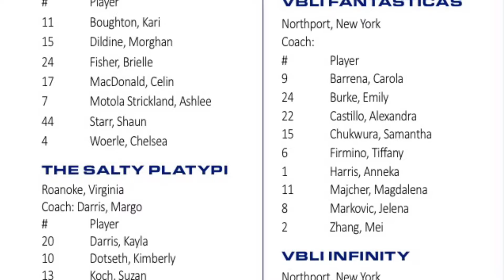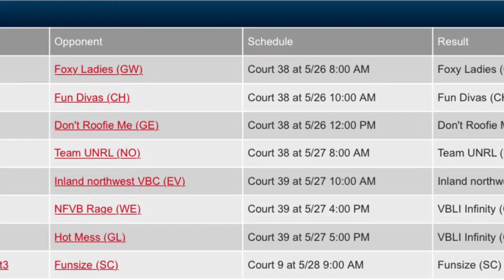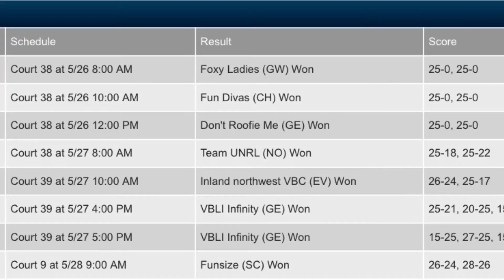VBLI Infinity vs NFVB Rage - Round 6 / Game 3 / 2017 Nationals Volleyball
VBLI Infinity  / USAV Nationals Minneapolis, MN / May 26 - 31, 2017

Tournament Schedule:
1 R1aG1P3 Foxy Ladies (GW) Court 38 at 5/26 8:00 AM Foxy Ladies (GW) Won 25-0, 25-0
2 R1aG1P3 Fun Divas (CH) Court 38 at 5/26 10:00 AM Fun Divas (CH) Won 25-0, 25-0
3 R1aG1P3 Don't Roofie Me (GE) Court 38 at 5/26 12:00 PM Don't Roofie Me (GE) Won 25-0, 25-0
4 R1aG1P3 Team UNRL (NO) Court 38 at 5/27 8:00 AM Team UNRL (NO) Won 25-18, 25-22
5 R1aG1P3 Inland northwest VBC (EV) Court 39 at 5/27 10:00 AM Inland northwest VBC (EV) Won 26-24, 25-17
6 R1bF3C5 NFVB Rage (WE) Court 39 at 5/27 4:00 PM VBLI Infinity (GE) Won 25-21, 20-25, 15-13
7 R1bF3C5 Hot Mess (GL) Court 39 at 5/27 5:00 PM VBLI Infinity (GE) Won 15-25, 27-25, 15-13
8 R2PlayoffsFlight3 Funsize (SC) Court 9 at 5/28 9:00 AM Funsize (SC) Won 26-24, 28-26

VBLI Infinity Roster:
Stubbs, William Assistant Coach
Yankow, Glenn M Head Coach
Armenti, Alexa 11
Cadle-Hinton, Maia 6
Dervin, Kelly 14
Hui, Winkie 44
La Spina, Julie 2
Lavery, Cassie 1
Nix, Kristy 4
Stubbs, Danielle 12

NFVB Rage Roster:
Lucci Jr, Rocco Team Representative
Russi, Kathryn Head Coach
Stanley, Robyn Assistant Coach
Glosser, Jordan 3
Hallett-Jonathan, Brittnee 1
Laper, Delaney 8
Majors, Kiarra 14
Muldoon, Susan 6
Russi, Kathryn 7
Shoemaker, Rebecca 13
Stanley, Robyn 2
Tabaczynski, Janelle 12